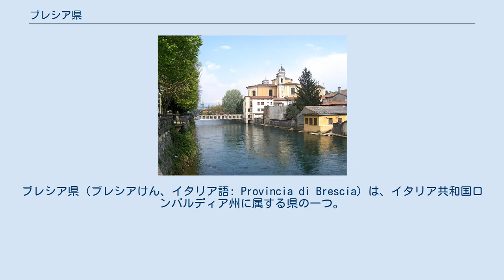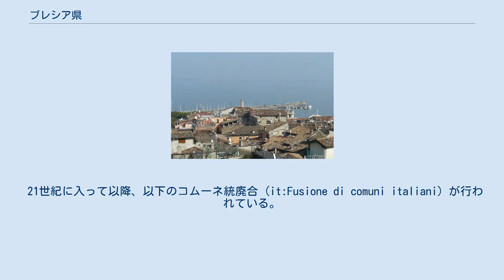ブレシア県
ブレシア県（ブレシアけん、イタリア語: Provincia di Brescia）は、イタリア共和国ロンバルディア州に属する県の一つ。
県都はブレシア。
 ブレシア県概略図 ロンバルディア州の東部に所在する県で、東にヴェネト州およびトレンティーノ＝アルト・アディジェ州と境界を接する。
県都ブレシアは、ベルガモの東南東約46km、クレモナの北北東約48km、ヴェローナの西北西約61km、州都ミラノの東約81kmに位置する。
 ブレシア県の地域 2001年の国勢調査に基づく居住地区（Località abitata）別人口統計によれば、人口1万2000人以上の都市は以下の通り。
 ブレシア県北部、オーリオ川上流の山岳部はヴァル・カモニカと呼ばれる。
主要都市としてはダルフォ・ボアーリオ・テルメがある。
 ブレシアの北側地域は、ヴァル・トロンピア (it:Val Trompia) と呼ばれ、ルメッツァーネなどの都市がある。
 ヴァッレ・トロンピアの東側には、ヴァッレ・サッビアおよびイドロ湖地方が広がる。
 ブレシア県東部はガルダ湖に面しており、主要都市しては、デゼンツァーノ・デル・ガルダ、サロなどがある。
 ブレシア県西部にはイゼオ湖がある。
イゼオ湖の南にはフランチャコルタ地方が広がる。
フランチャコルタ地方の都市としては、パラッツォーロ・スッローリオ。
 ブレシア県には206のコムーネが属する。
 21世紀に入って以降、以下のコムーネ統廃合 (it:Fusione di comuni italiani) が行われている。
 ブレシア県を創業地とする企業としては、大手銃器メーカーであるベレッタ（本社: ガルドーネ・ヴァル・トロンピア）が有名である。
 県には世界遺産として、以下がある。